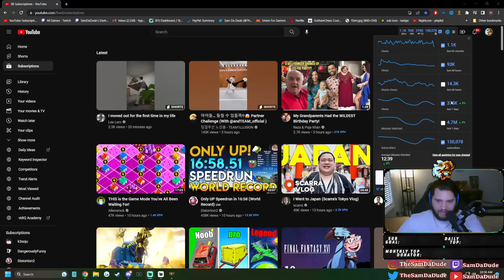RAT IS A WARRIOR NOW? THATS HOW ITS SUPPOSED TO BE.